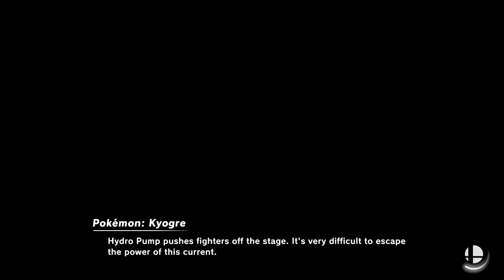Super Smash Bros Ultimate Amiibo Fights – Request #11778 Mii Team Battle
Shout out to Dany Ramos for the request, Thanks!!!  Which amiibo would you like to see battle it out next? Smash On!!! I wanted to apologize ahead of time if you do not see your requests right away. Unfortunately I'm still a couple of days behind, but I make sure I go through all the requests. Please understand I'm not neglecting any request, I go through all the requests in the order they were received, so please bare with me a little longer and enjoy this wonderful community that everyone has help me built :) Thank you for your time and patience!